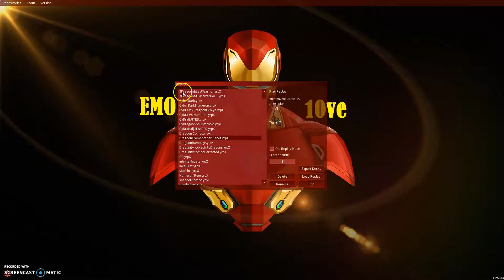Cyber-Stein CREATES... Dragon from another Planet